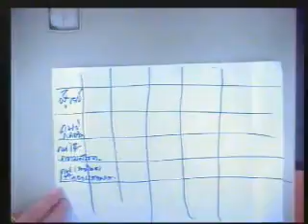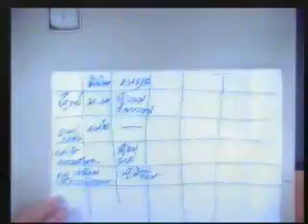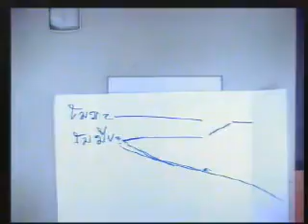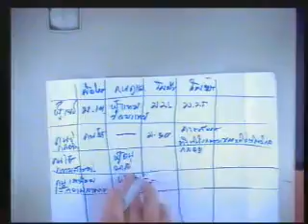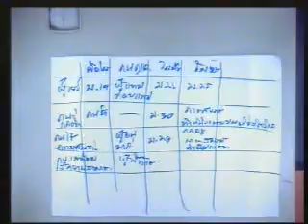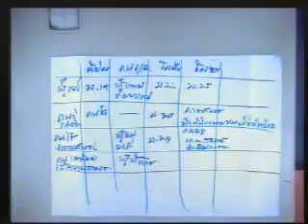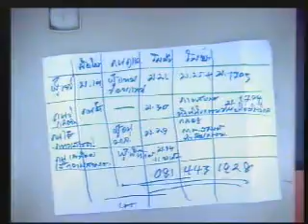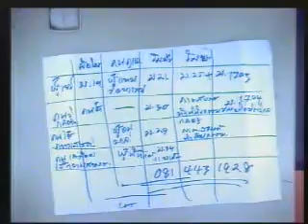หลักกฎหมายเอกชน 9/11 (เทอม1/2558 Sec2)